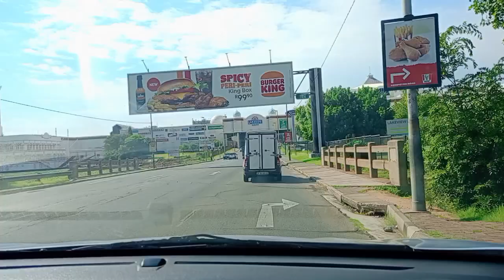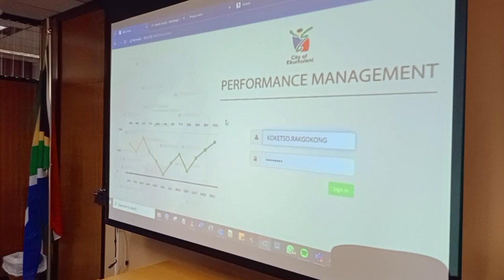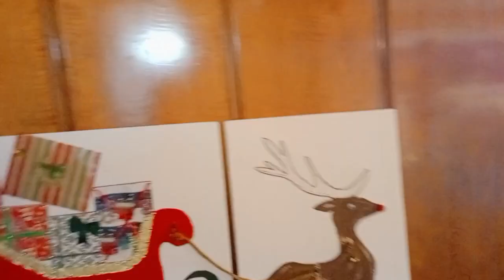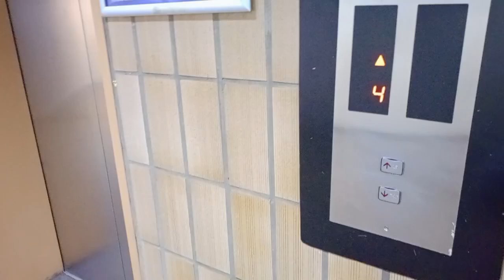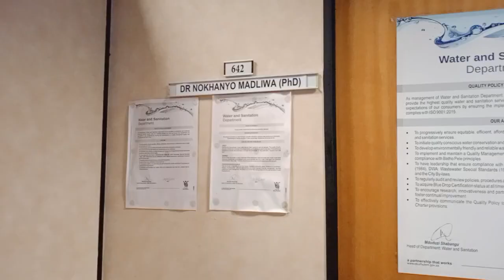VLOG|Christmas Lunch At Work💃🎁|Wishing Each Other Goodbye As Colleagues Before We All Go On Leave😅🎊💕